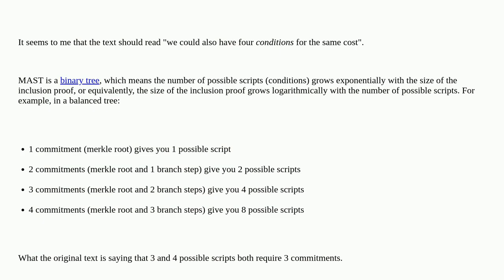Bitcoin: Question about MAST tree in book "mastering bitcoin"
Question about MAST tree in book "mastering bitcoin"

A special thanks goes out to the community

  mastering-bitcoin mast taproot